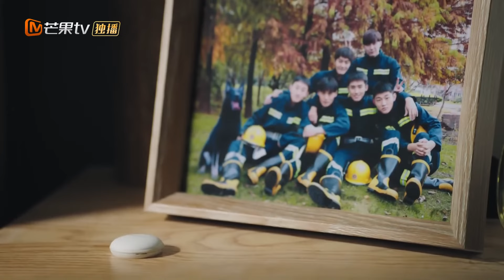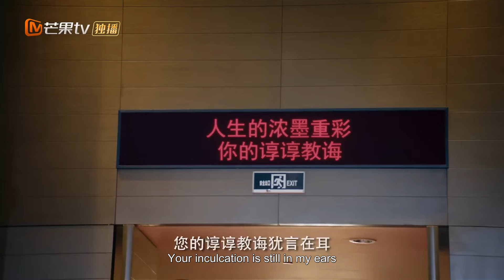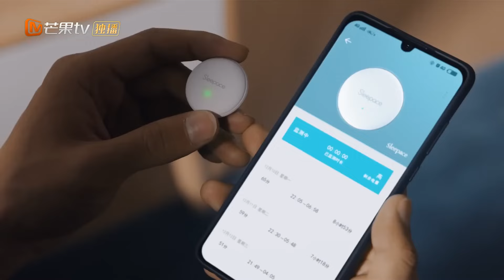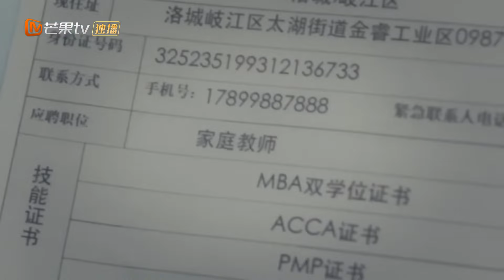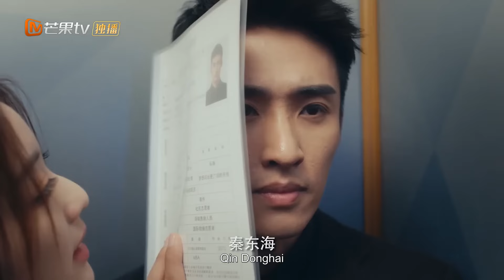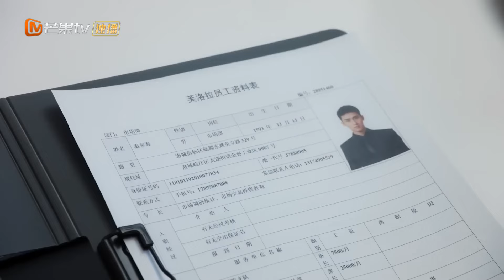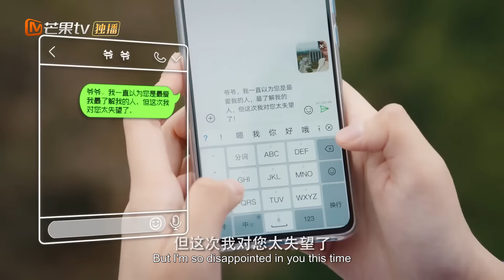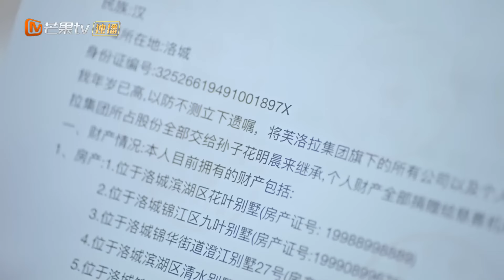EngSub《站住！花小姐🌸》▶ 01 👸財團千金假扮實習生竟被同事合夥欺負🎀冷酷CEO英雄救美讓她做專屬小秘書💖｜心機女不明真相羞辱大小姐💦霸道總裁強勢寵妻當場求婚💍【FULL】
▶▶【站住！花小姐🌸Stop! Miss Hua】Full EPs GMT+8 ）準時更新💕

💬劇情簡介
     花明月是名副其實的名媛青春版“千頌伊”，甜美嬌俏集萬千寵愛於一身，卻被認為金玉其外敗絮其中，更是獲封“花阿鬥”稱號；秦東海曾任消防中隊中 隊長，退役後留學英國並以優異的成績學成歸來入職花氏集團，外表高大有型、硬朗帥氣，實則卻是一個「少女心」十足的反差萌硬漢。 二人不打不相識，秦東海意外成為了突遭“落魄”的花明月的“御用謀士”，相處中兩人情愫漸生，開啟了一場鬥智斗勇、相愛相殺的“養成系 」戀愛故事。
🌟主演：戚硯迪 /張赫
🔢集數：24集

0:00 💘歡迎訂閱【心動甜劇社 Sweet Drama Club】
1:00 💐【站住！花小姐🌸Stop! Miss Hua】每日準時更新🔝
5:00 👸財團千金假扮實習生竟被同事合夥欺負🎀冷酷CEO英雄救美讓她做專屬小秘書💖